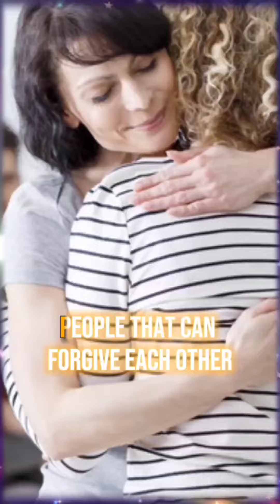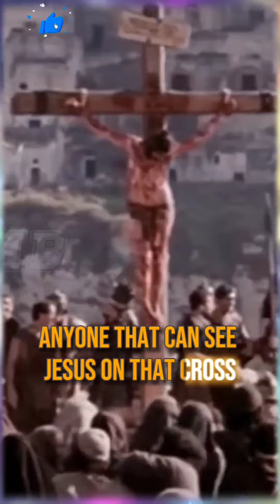JESUS BELONGS TO THE WORLD - Billy Graham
Immerse yourself in a collection of captivating sermons, where Graham's timeless wisdom resonates with both the seasoned believer and the seeker alike. Journey through his impactful messages that address life's challenges, provide solace, and inspire hope.

Billy Graham's legacy extends beyond his eloquent words; it encompasses a life dedicated to faith, love, and compassion. Our channel aims to preserve and share these invaluable lessons, fostering spiritual growth and understanding.